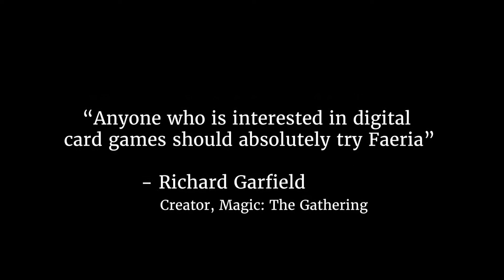Faeria - Official Announcement Trailer | Nintendo Switch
Enter the World of Faeria. With its unique living board, Faeria will challenge you with truly strategic card battles. Craft your deck, shape the battlefield, and fight for victory!